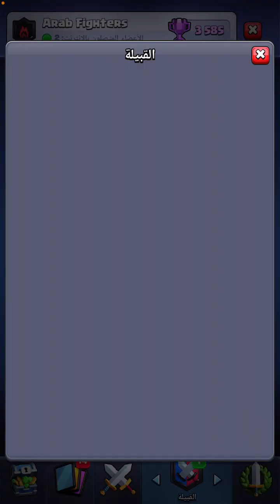تعرف قيمة الساحر الكهربائي بهذي المباراة اخترت أقوى البطايق و خسرت